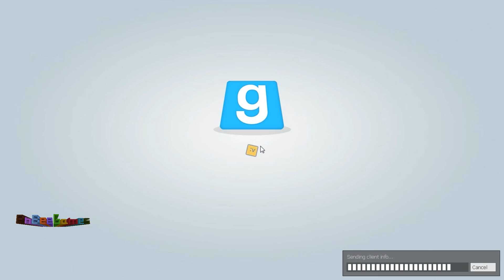GMod TTT #12 - Sniperskills - Let's Play Garry's Mod Trouble in Terrorist Town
►►► Ich spiele euch zu schlecht und Ihr würdet lieber eine andere Ansicht haben, guckt vorbei, hier seht Ihr das Spiel aus der Perspektive von Drenidor.